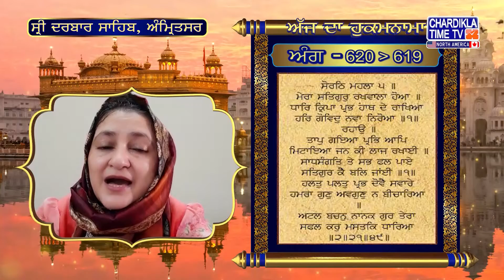Hukamnama | Sri Darbar Sahib | Jasdeep Kaur | 17 June 2021